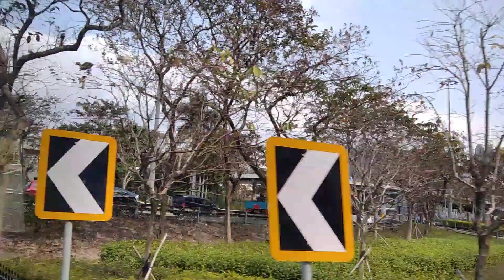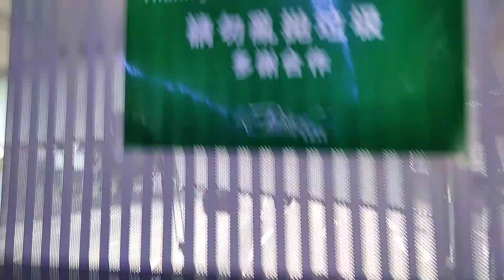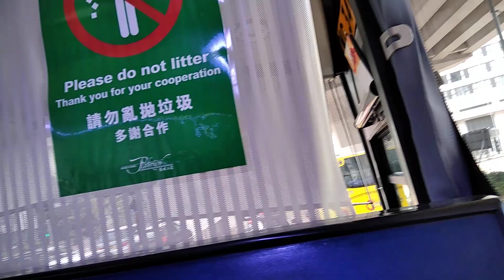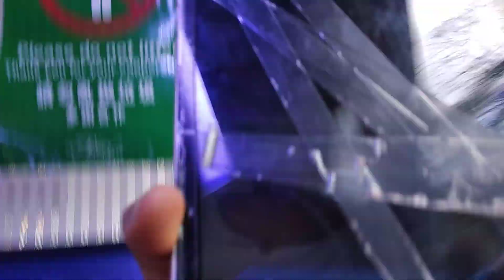City Central HongKong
Makikita natin dito na maraming mga ofw lalo na pag sunday